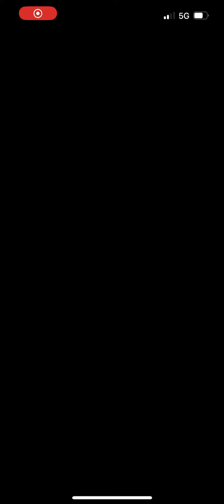Summoner Duels: A Halloween Miracle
Miracles aren’t just for Christmas. This is an old match that happened a while ago, but I thought it would be fitting for a Halloween release.